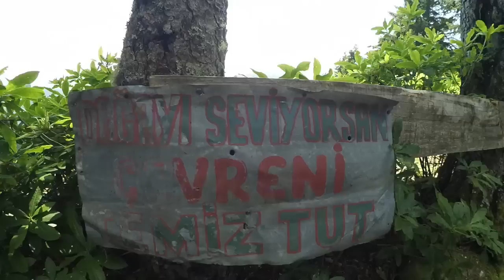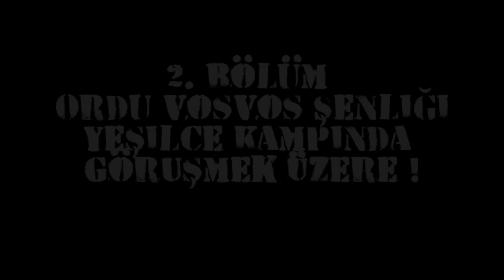Kaleboynu Obası / Ordu Yayla Etkinliği Bölüm 1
Turnalık Yaylası ve civarında yaptığımız 5 günlük etkiğinliğin ilk bölümü olan Turnalık Yaylası/Kaleboynu Obası, Susuz Tepesi, Ablak Kaya mevkiilerinde yaptığımız etkinlikleri videonun bu kısmında bulabilirsiniz.